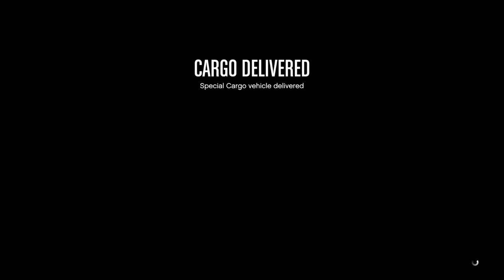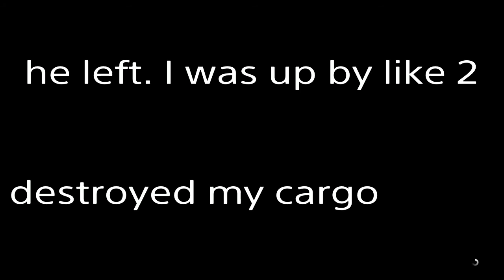Fool destroyed my cargo*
I get a bit heated but i have shite Internet. Yup, thats my excuse